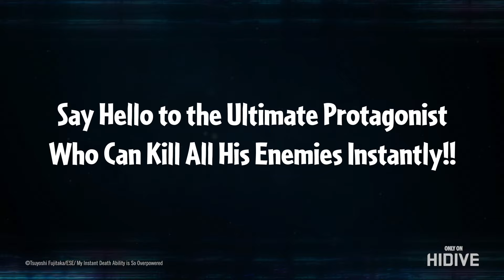My Instant Death Ability is Overpowered | Dub Trailer | Airs July 19 | HIDIVE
Yogiri reluctantly teams up with classmate Tomochika to fend off danger with his Instant Death ability in another world.

Initial English Cast List
David Matranga as Yogiri (Shouto Todoroki in My Hero Academia)

Monica Rial as Tomochika (Tomoe in Tsukimichi Moonligh Fantasy)

Joanne Bonasso as Mokomoko (Yuzuki Seo in Monthly Girls’ Nozaki-kun)

Shelley Calene-Black as Asaka (Ais Wallenstein in Is It Wrong to Try to Pick Up Girls in a Dungeon?)

Greg Cote as Hanakawa (Shin Cutlass in Ragna Crimson)

Adam Gibbs as Haruto (Hachiman Hikigaya in My Teen Romantic Comedy SNAFU)

Karlii Hoch as Lain (Harley Quinn in Suicide Squad Isekai)

Kristen McGuire as Sion (Vueko in MADE IN ABYSS: The Golden City of the Scorching Sun)

Scott Gibbs as Yazaki (Joker in Suicide Squad Isekai)

Shannon Emerick as Young Yogiri (Claudia in The Eminence in Shadow Season 2)